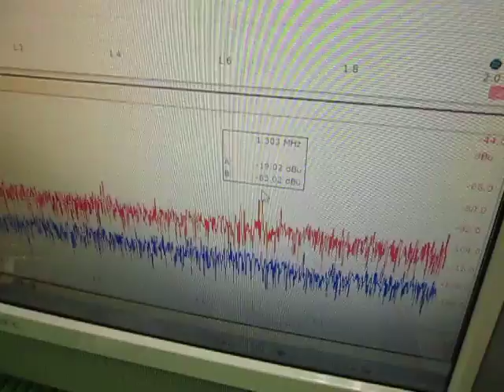超音波テスター Ultrasonic tester